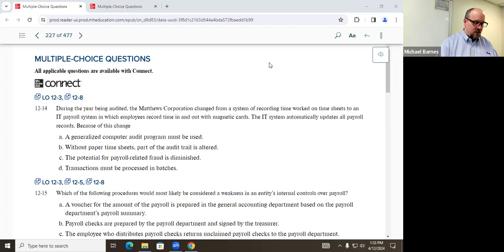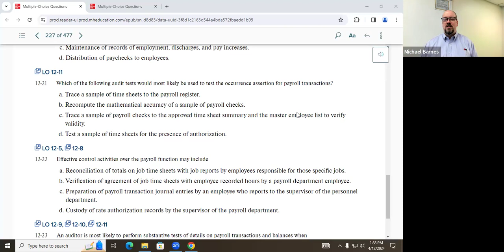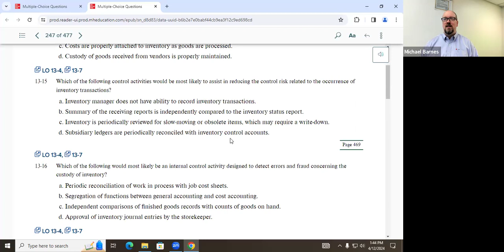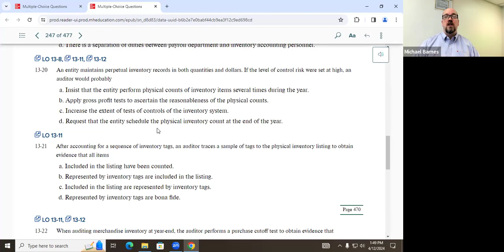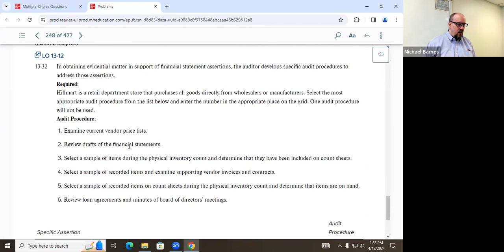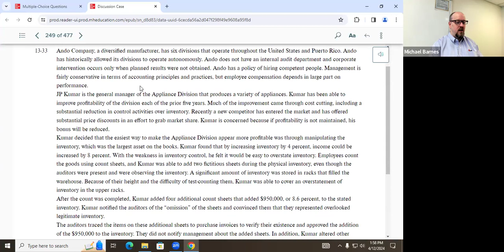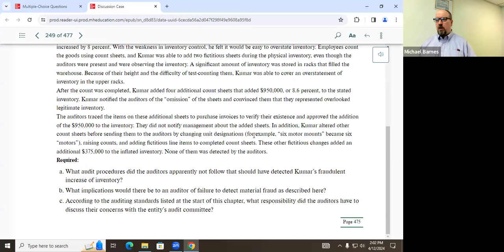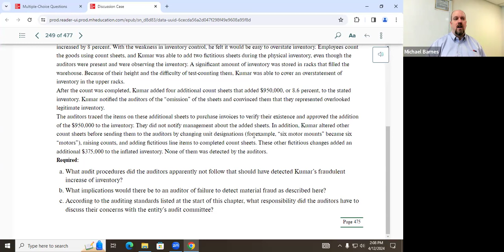ACCT 417 (Spring 2024) - Chapters 12 and 13 Homework